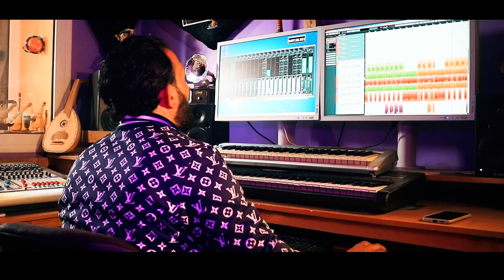سلسيلة غنائية الحسين اصواب بعنوان على سلامة الجزء الأول قريبا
سلسلة غنائية  بعنوان  (على سلامة)  الجزء الأول

إخراج عبد الله  إكوشبار
سيناريو وحوار  اصواب الحسين
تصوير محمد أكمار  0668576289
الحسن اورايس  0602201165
فكرة الحسين اصواب
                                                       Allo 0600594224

إنتاج   Tanalt Proudiction